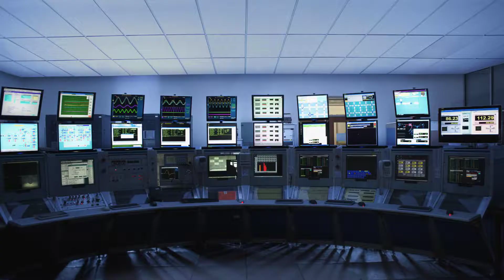ISC West | October 5-7, 2020 | Virtual Event